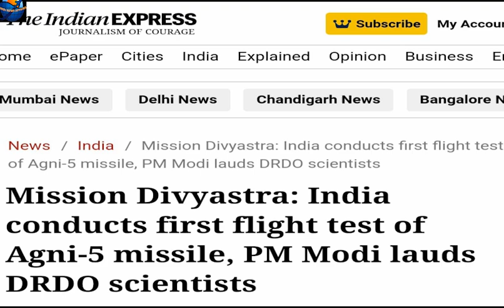Bharat ko mili shandar safalta